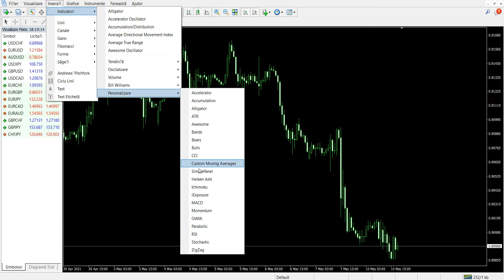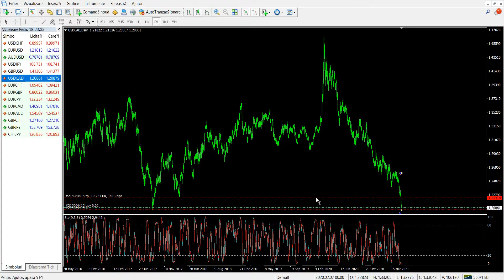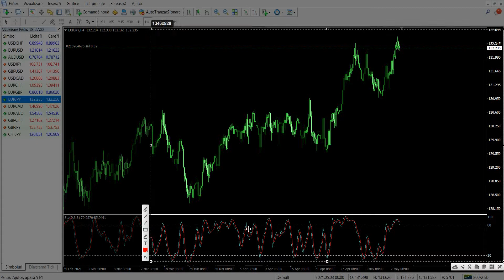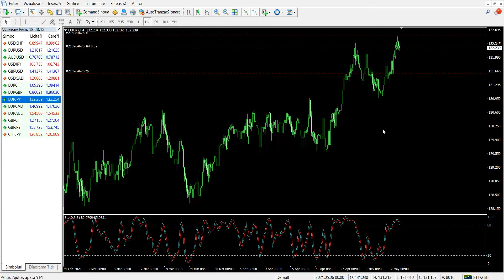Stochastic Oscilator strategie forex.Cum instalam stochastic MT4.Tranzactionare Stochastic forex.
Stochastic Oscilator strategie forex.Cum instalam stochastic MT4.Tranzactionare Stochastic forex.In acest video vom discuta despre o strategie de tranzactionare forex si vom face analiza grafica in MT4 vom instala indicatorul stochastic oscilator si vom deschide cateva tranzactii cu ajutorul indicatorului,am sa va prezint cum se deschid pozitii in forex cu stochastic.

Instrumentele Forex și CFD-urile sunt produse complexe,
nu sunt potrivite pentru toată lumea și prezintă un risc ridicat de a pierde rapid bani din cauza efectului de levier.
Ar trebui să luați în considerare dacă înțelegeți modul în care funcționează CFD-urile și dacă vă puteți permite să vă asumați riscul ridicat de a pierde.